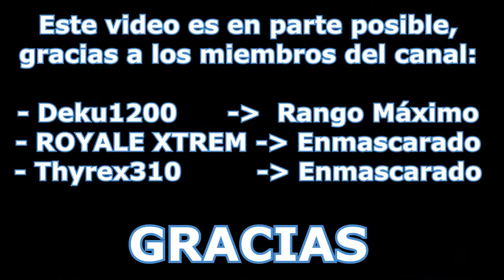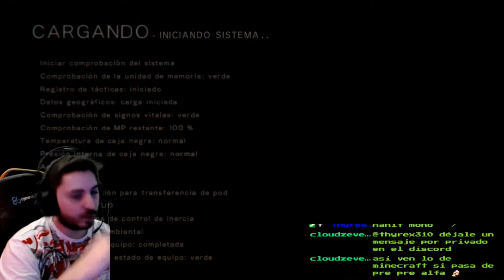🔥 BOSS A2 🔥 🕹️Nier: Automata en EXTREMO🕹️ MUERO DE UN GOLPE | Reto muy duro...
Nier: Automata en EXTREMO vuelve al canal! esta vez con el BOSS A2